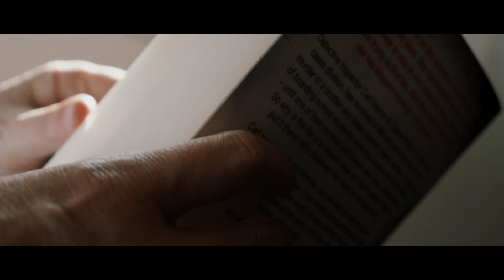Majorca - A Sony a5100 Travel Video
Just bought the Sony a5100 and Sony 18-55mm F3.5 - F5.6. and I love the combo! It's an ideal travel camera and lens pack and very affordable. Majorca was a great location to film!

 I really need to invest in a gimbal. Even though the lens has OSS it's still not enough for smooth shots whilst moving. I also used a K&F concept variable ND.

Applied a subtle grade with filmconvert.

The music track is 'Story of the blues' by The Mighty Wah. I do not own this track nor do I intend to monetize from it.